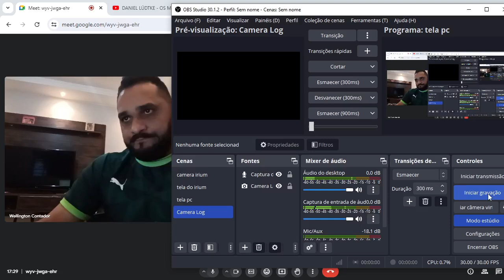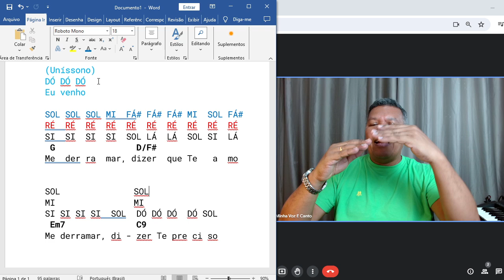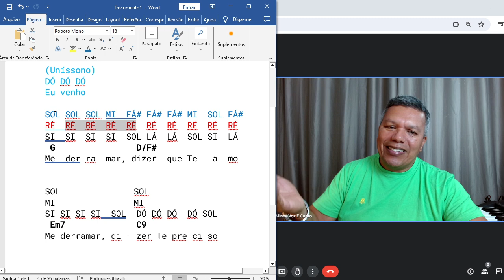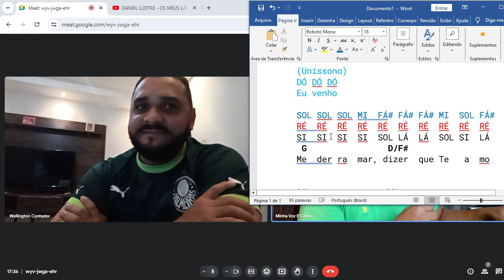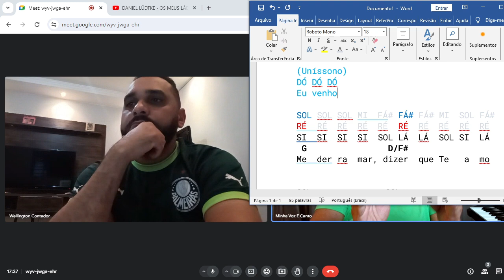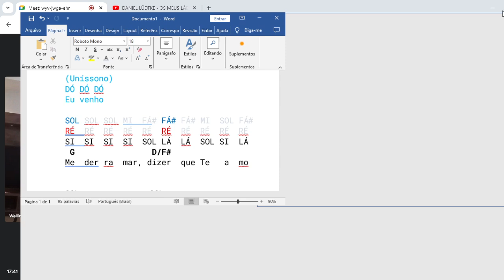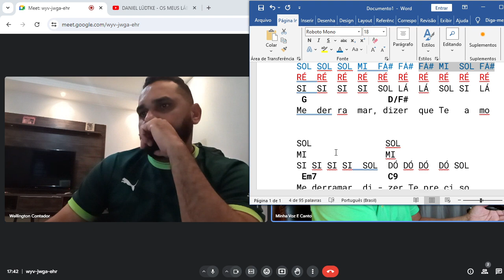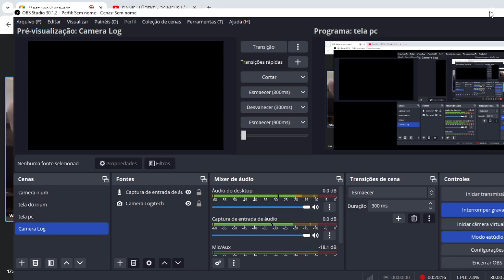Regra básica da segunda voz parte 2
Como podemos criar segunda e terceira voz com segurança usando os acordes da cifra em qualquer tom e para qualquer grupo vocal.